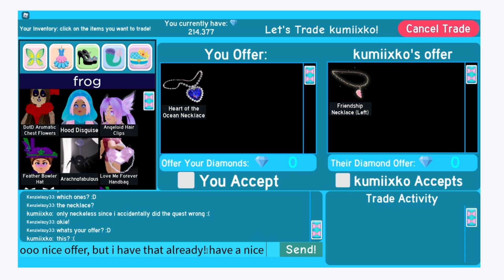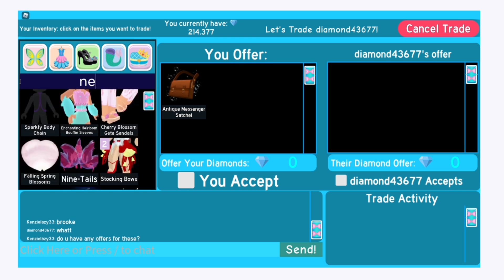What People Offer For The BRAND NEW ITEMS! *WOW!* Roblox Royale High Trading!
Open me! ♡

~tysm for watching this video, ily all!~
**let me know some video ideas down below! :)**